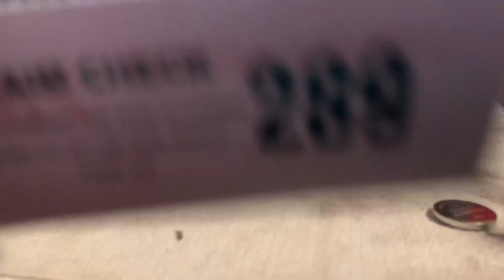Easy Toyota Key Fob Battery Replacement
This is the Camera I use for the Videos Sony RX100

Hi Guys and welcome to another episode
if you have any questions please let as know

FOLLOW ME